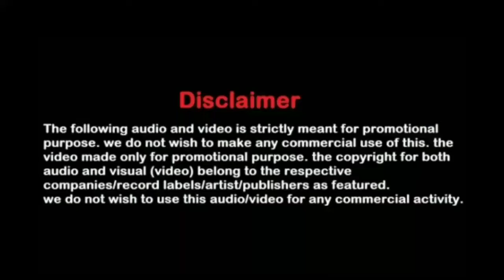ME AND MY GIRLFRIEND DHOLMIX SIDHU MOOSE WALA lahoria production FT BY VDJ NIRAJ(DJ NIRAJ PATHANKOT)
Me And My Girlfriend Dhol Remix Sidhu Moose Wala Lahoriya Production New Punjabi Song 2021 Moosetape

 1. Lahoria Production
2. Dj Lakhan by Lahoria Production
3. Dhol Remix
4. Latest Lahoria Production Punjabi Songs 5. New Punjabi songs
6. Punjabi Remix Songs
7. Karan Aujla remix
8. Sidhu Moose wala Remix
9. Latest Remix mashups
10. Lahoria Production Remix

Listen ad-free with YouTube Premium
Song
Me and My Girlfriend
Artist
Sidhu Moose Wala
Album
Moosetape
Licensed to YouTube by
ODEmusic (on behalf of Sidhu Moose Wala); Songtrust